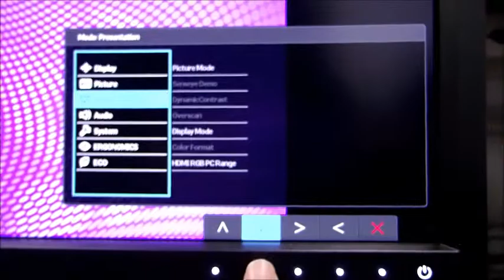[BenQ FAQ] LCD monitor_How to turn on the ECO Sensor for LCD BL2710PT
The guide for how to turn on the ECO Sensor for LCD BL2710PT